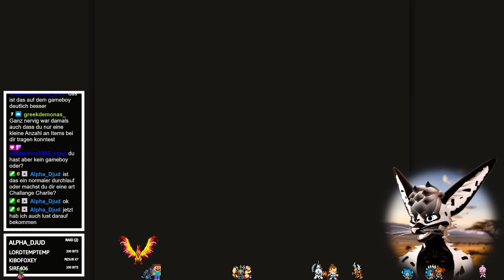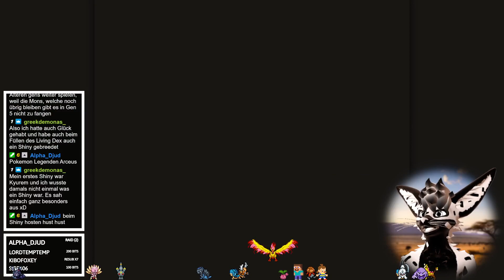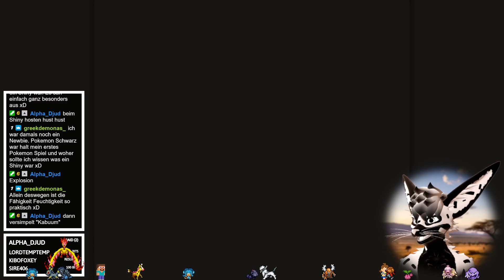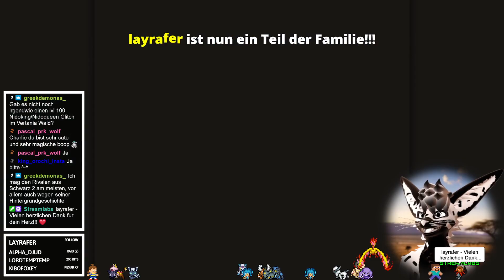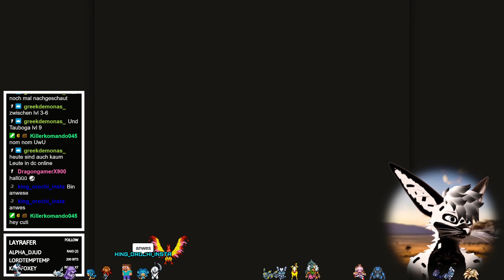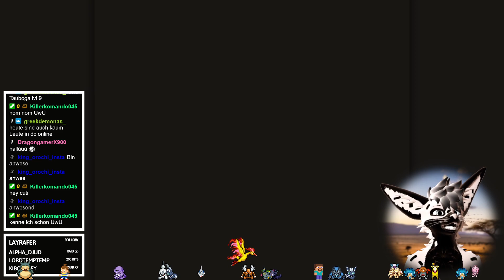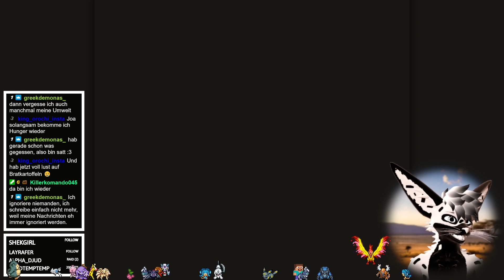Pure Nostalgie - Pokémon Gelbe Edition Part 1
Seid mit dabei wenn ich die guten alten Pokémon-Spiele spiele - und zwar ALLE!!!

00:00:00 - Intro
00:11:42 - der Anfang
00:23:51 - Training
00:21:05 - Kampf gegen Gary 1
00:23:52 - Training
00:35:34 - Eichs Paket
00:46:22 - Training
00:50:32 - Kampf gegen Gary 2
00:53:20 - Weg zum Vertania-Wald
00:59:29 - Raupy fangen
01:11:59 - Training
01:22:35 - Ende (Absturz der Twitch-Server)